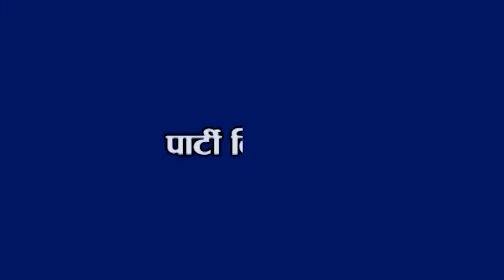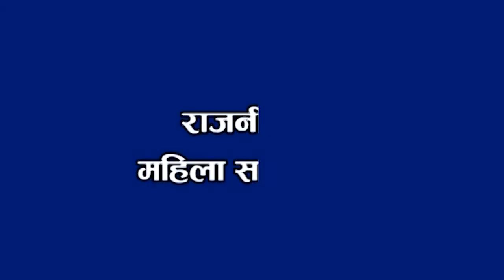Chitra lekha Yadav Biography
CG ENTERTAINMENT
Chitra Lekha Yadav was elected to the Pratinidhi Sabha in the 1999 election on behalf of the Nepali Congress.[3] Yadav became its deputy chairman.[4] Nepali Congress divided vertically to two parties, one led by former Prime Minister Sher Bahadur Deuba, Nepali Congress (Democratic), and the other is led by Girija Prasad Koirala. After vertical split of the party, she supported Nepali Congress (Democratic) (which later reunified with NC).

Yadav is the NC candidate in the Siraha-2 constituency for the 2008 Constituent Assembly election.[5]

# Chitra lekha Yadav